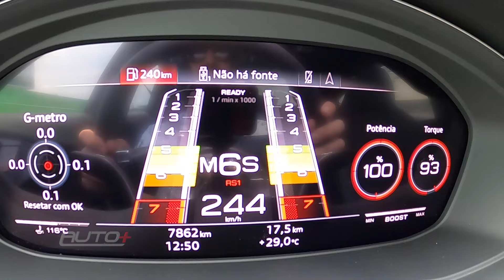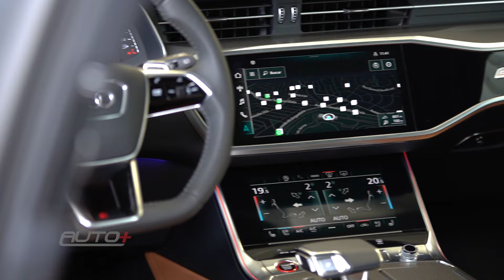Mais de 1000 cv em Interlagos com Audi RS5 e RS6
Marcello e Cassio levaram para a pista o Audi RS5 e RS6. Esses brinquedos juntos superam os 1.000 cv! Mas qual dos dois Audi é realmente melhor na pista: cupê ou perua? Aperte o play para conferir a guerra dos Audi RS.